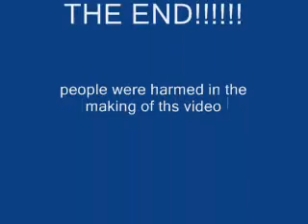THE TAKE DOWN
yep the title says all!

thanks f the music dude!